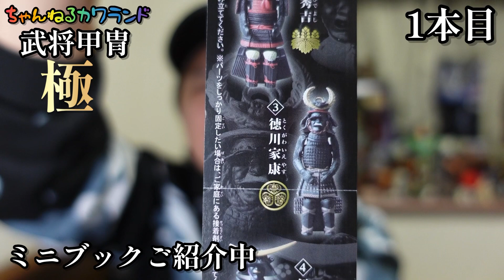【ガチャガチャ】武将甲冑極【＠ターリン・インターナショナル】開封&レビューします。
ターリン・インターナショナルさんから発売されてる【武将甲冑極】を 開封&レビューします！！
名だたる武将達の甲冑が手に入る！！
【織田信長】【豊臣秀吉】【徳川家康】【伊達政宗】の全4種類。

【カプセルトイ】がどんどん面白く進化しているんです！本当にいろんな人に知って欲しいんです。

そのほか、いきもの大図鑑シリーズもご紹介しています。

【撮影機材】